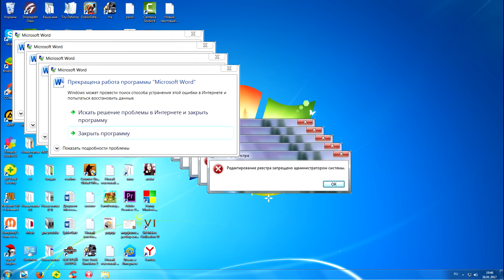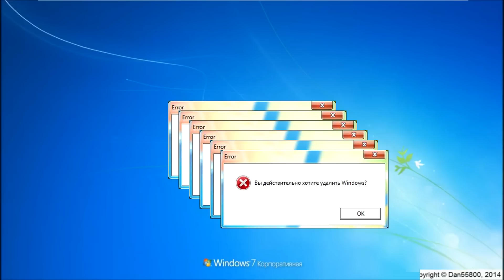Windows 7 Crazy Error Attack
описание лень писать